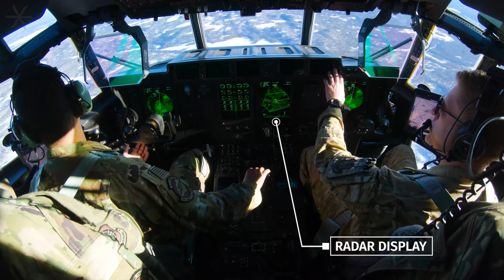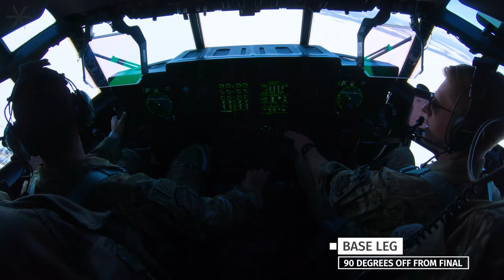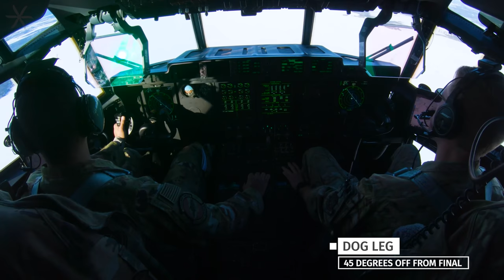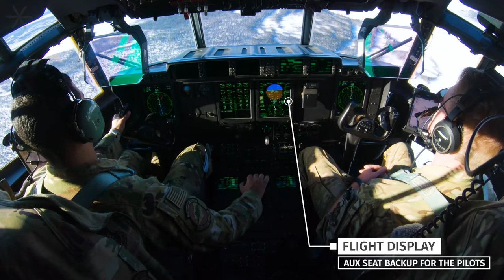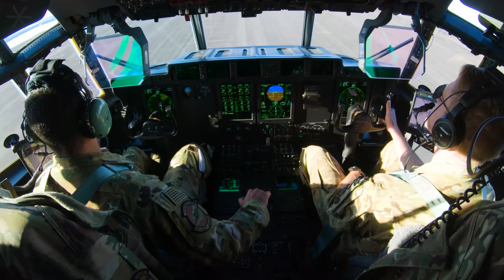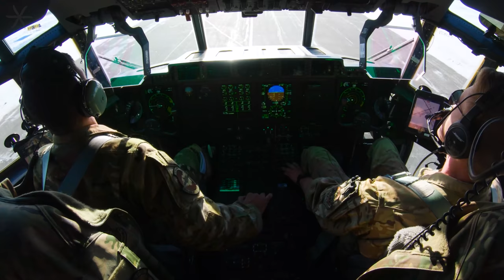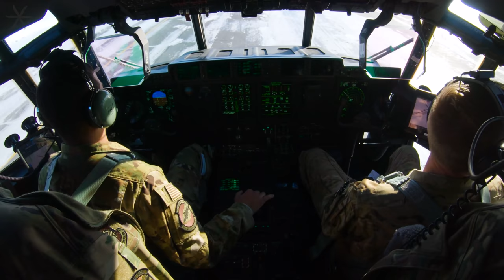GOOSE BAY, CANADA | C-130J LANDING - 4K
Got a chance to fly some supplies up to Thule Air Base in Greenland and needed to stop for gas on the way. Got to experience the bright and sunny yet cold of Goose Bay in winter!

The airplane is a USAF Lockheed C-130J-30 Hercules.

About the flight suits:
We are wearing two-piece Operational Camouflage Pattern (OCP) Nomex Flight Suits. Same general cut and pattern as the single-piece green flight suits. Choice of which to wear is up to the individual. I personally find having pants and taking the top off while pushing pallets in hot and humid climates during an Engine Running Onload to be more comfortable. Less of a status uniform and more of a utility uniform. But it's all personal preference and many still prefer the old PJs. Gloves are nearby (my pocket) but not required in flight.

My Flight Gear:
Main Camera
Secondary Camera
Tertiary Camera
Audio Recording Cable
Media Case